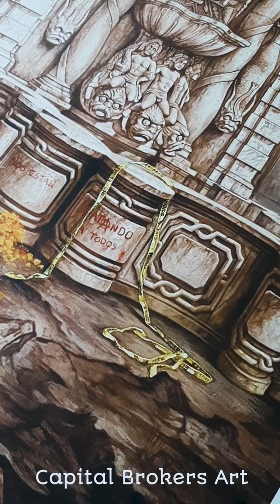Pintura Apasionada, Irónica y Crítica del Artista Javier Avilés, originario de CDMX